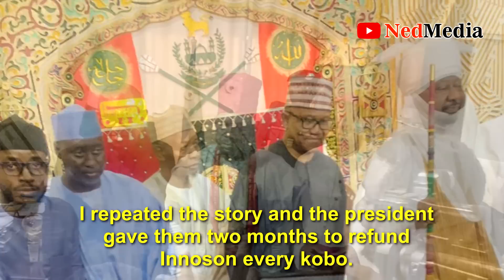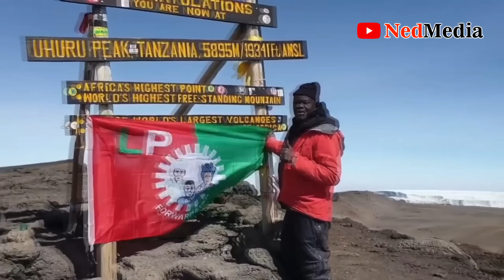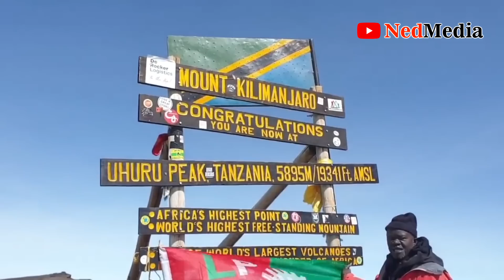Peter Obi Helped Innoson Recover N800m From Nigerian Customs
Inspiring story of how the Nigerian Customs auctioned Innoson's hardware and vehicle parts worth ₦800m to a Nigerian senator for ₦35m. Peter Obi came to the rescue and Innoson received a full refund from the Customs. Innoson wouldn't exist today without Peter Obi's intervention, plus other similar stories.